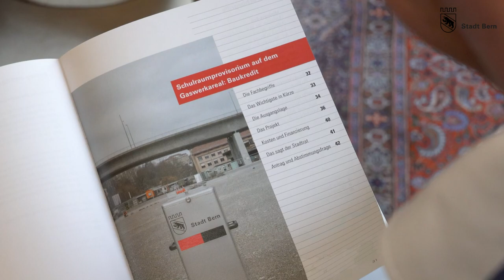Alec von Graffenried: Botschaft zur Abstimmung über das Schulraumprovisorium auf dem Gaswerkareal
Alec von Graffenried zur Abstimmungsvorlage: «30 Jahre lang ist nichts gelaufen auf dem Gaswerkareal und jetzt können wir dort ein Schulhaus bauen. Das wird ein sehr schönes Schulhaus, im Grünen, direkt an der Aare hinter dem Gaskessel. Merci für das Ja bei der Abstimmung.»